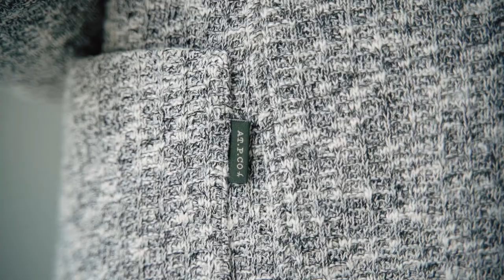AT.P.CO SS22 a spring / summer Italian dream, filmed at AT.P.CO show-room in via Tortona 31 Milano